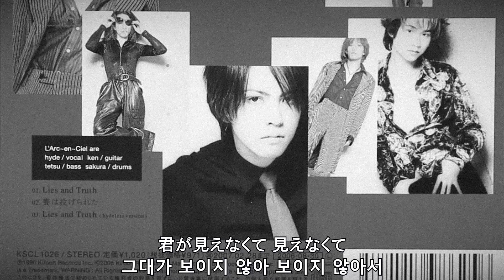[Cover] L'Arc~en~Ciel - Lies and Truth (Cover by nemius)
L'Arc~en~Ciel - Lies and Truth(Hydeless Version)
보컬커버 : 로박사(nemius)
사용장비 : Turner TD52